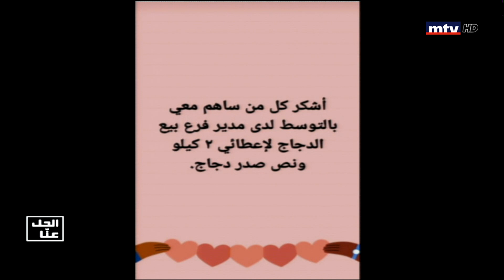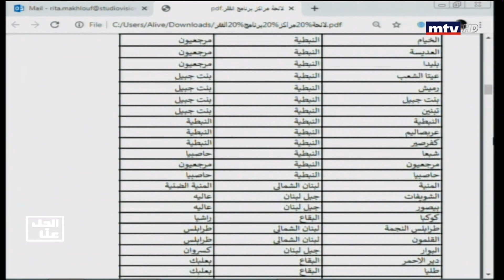El Hal Enna - 30/09/2020